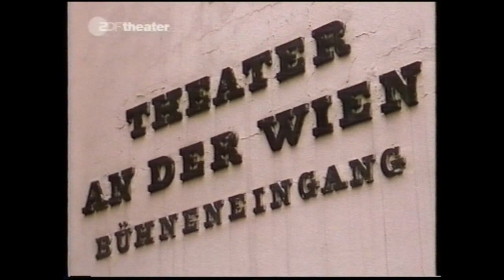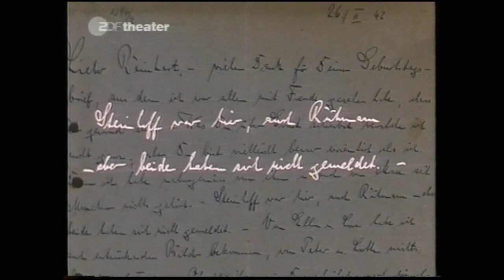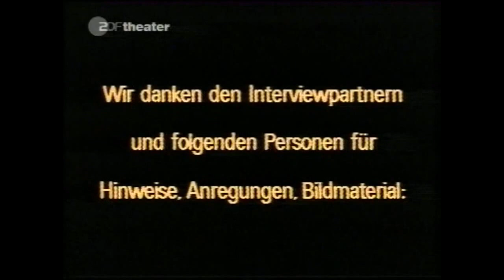Otto Wallburg / Wasserzug ZDF 1990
Beggining of the film: Verschwundene Lieblinge concerning Otto Wallburg.
Real: Helmar Harald Fischer